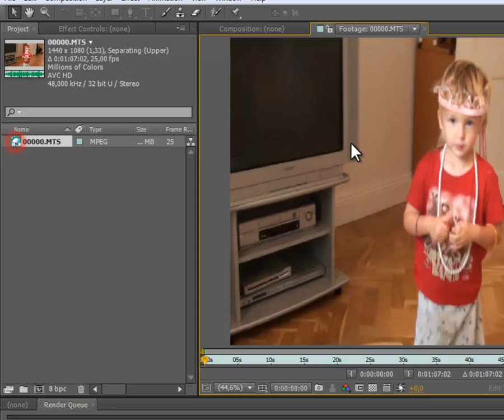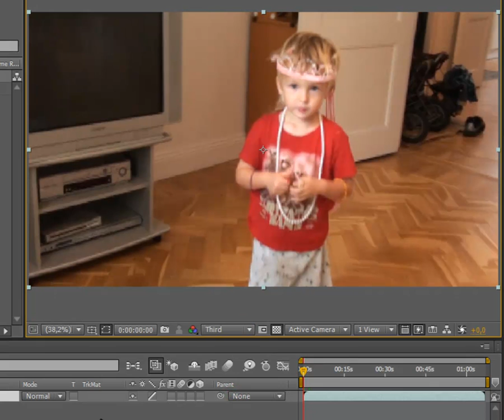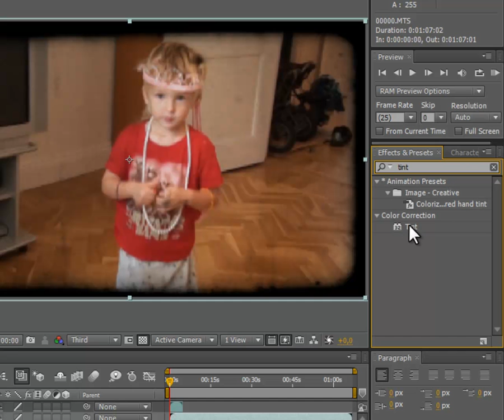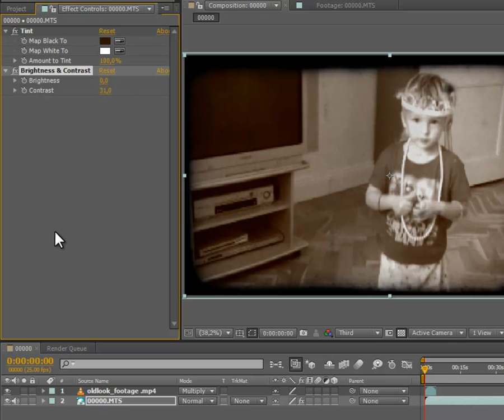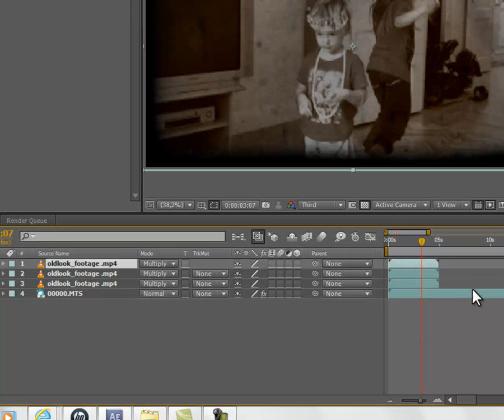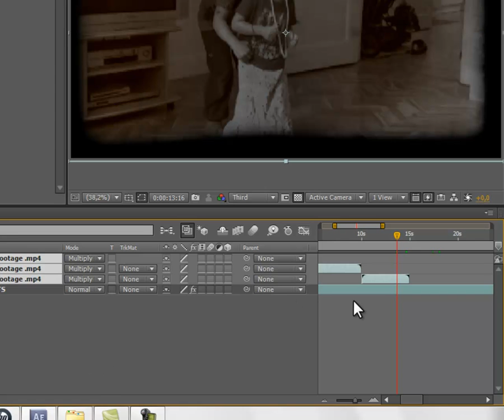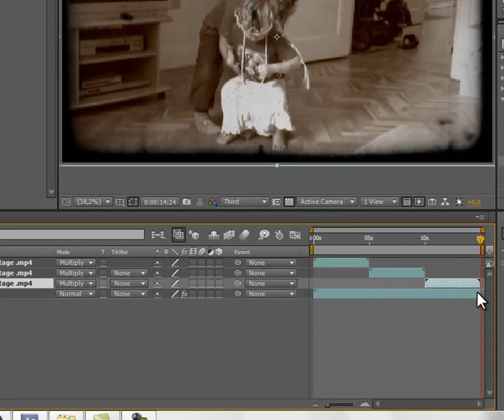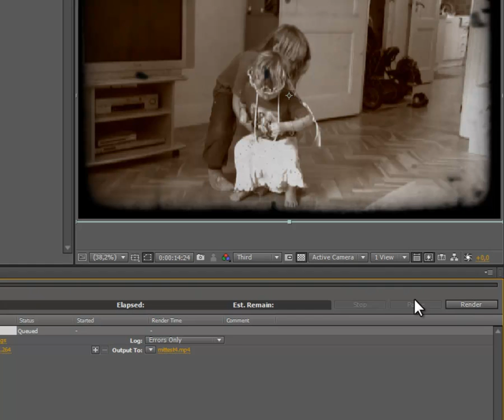Skapa en old film look-effekt i After Effects